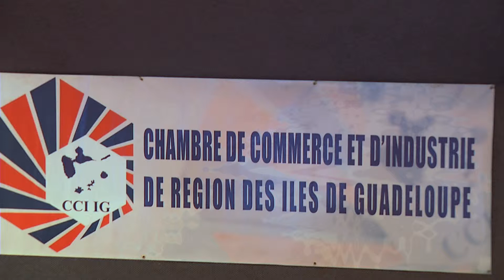002-04avril2012-assemblée générale.mov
Les élus de la CCI des Iles de Guadeloupe étaient réunis en Assemblée Générale au Complexe WTC de Jarry. L'occasion pour la cambre consulaire de dresser le bilan des actions de ses commissions et de ses services.